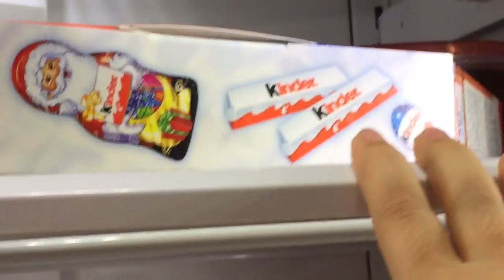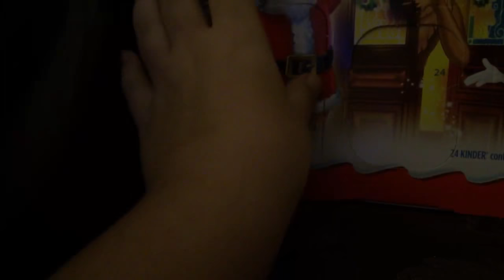Look what I found out